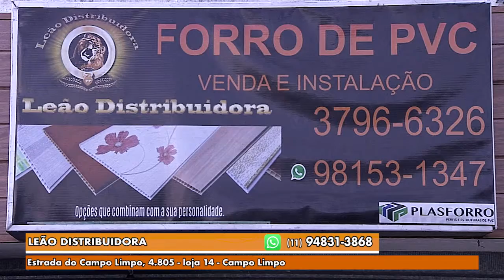Gazeta Shopping - Leão Distribuidora Versão 2